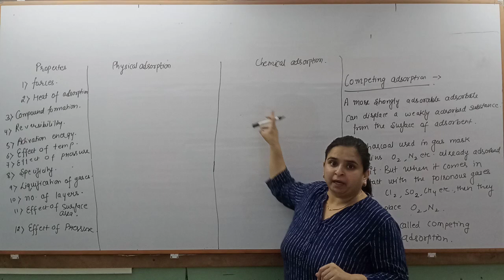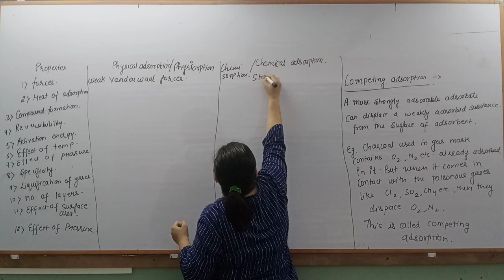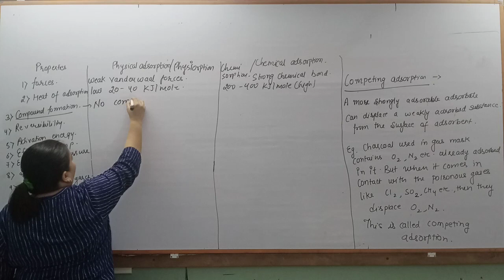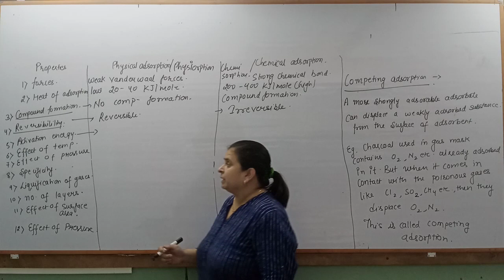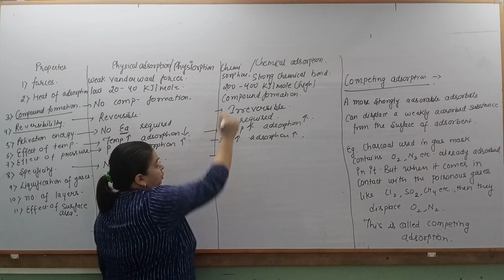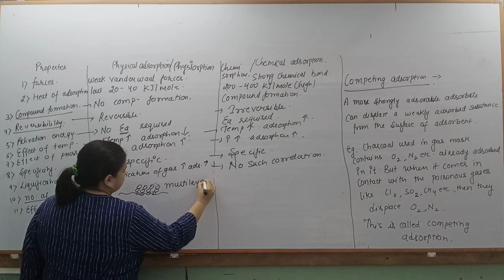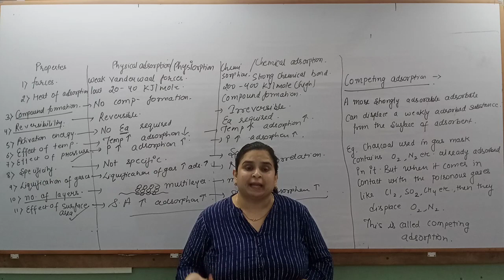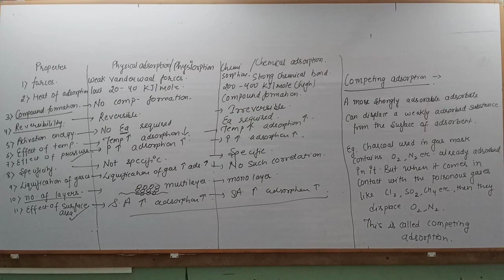Surface Chemistry EP 3